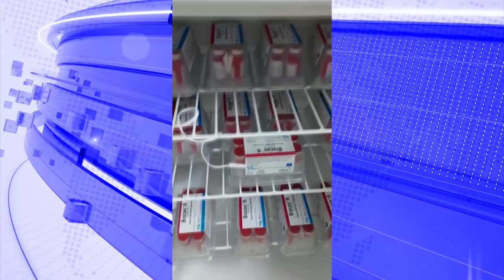SENASA reporta brote de rabia bovina en Potrero Grande de Buenos Aires